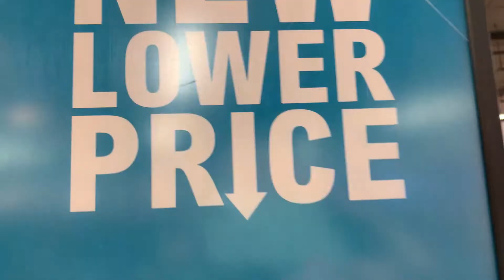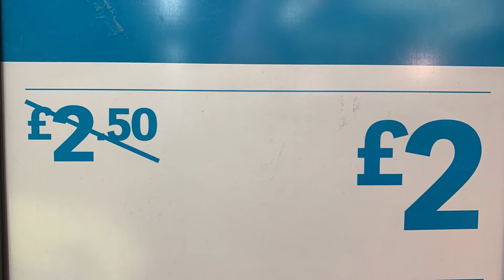Primark Men's New Lower Price T-Shirts - August | 2022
Primark Sale - Men T- Shirts in new lower prices